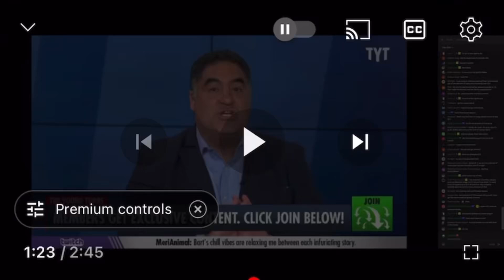Who is George Norcross? Hero of the Southern NJ Democrats, or modern day villain?